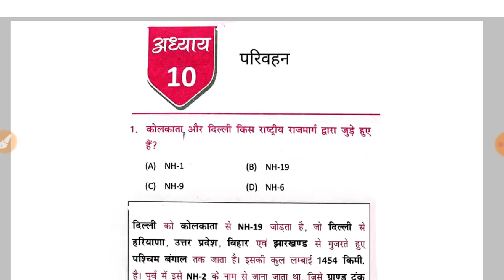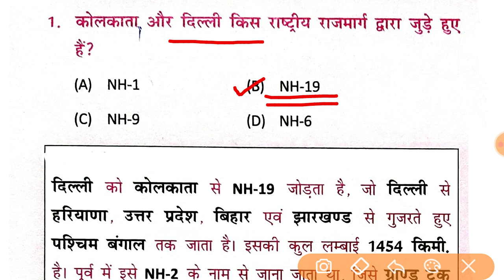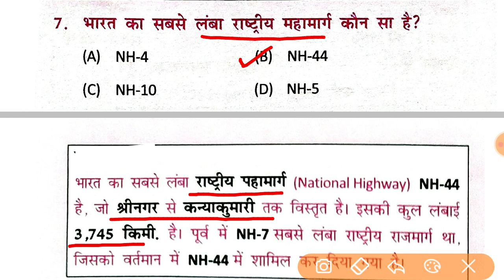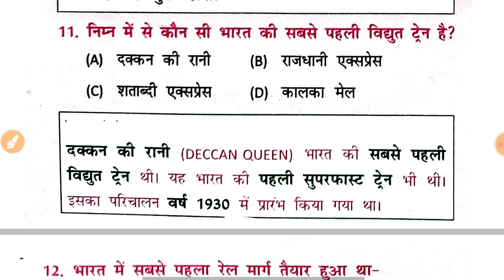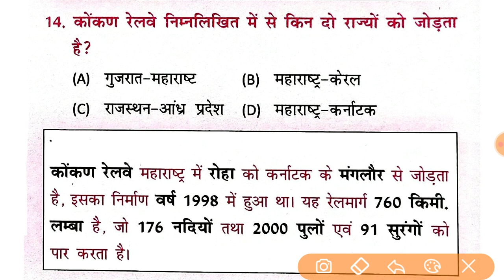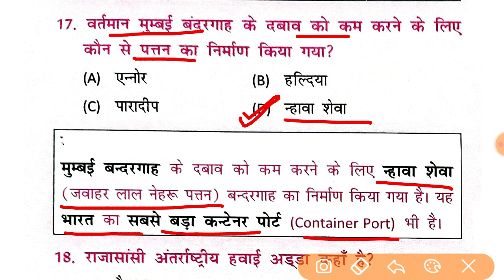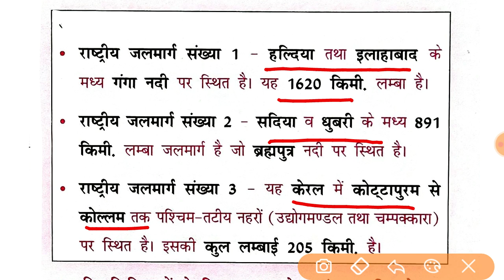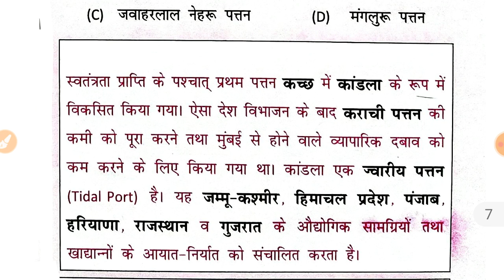भारत का भूगोल भाग-10 । सामान्य अध्ययन (GS) वस्तुनिष्ठ प्रश्न संग्रह ।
geography of infia@margdarshanforcivilservices